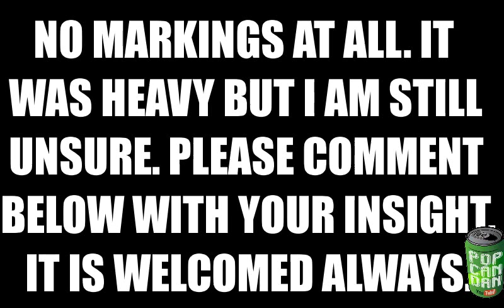Pop Can Dan Camping Water Detecting..EPIC 4 RINGS FOUND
Water detecting for coins and other items